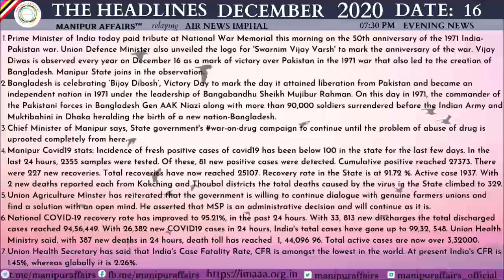AIR Imphal | 7:30 pm 16/12/2020 News relay with English headlines by manipuraffairs [TimeStamp 👇]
Summary:
Prime Minister of India today paid tribute at National War Memorial this morning on the 50th anniversary of the 1971 India-Pakistan war. Union Defence Minister also unveiled the logo for 'Swarnim Vijay Varsh' to mark the anniversary of the war. Vijay Diwas is observed every year on December 16 as a mark of victory over Pakistan in the 1971 war that also led to the creation of Bangladesh. Manipur State joins in the observation.
Bangladesh is celebrating ‘Bijoy Dibosh’, Victory Day to mark the day it attained liberation from Pakistan and became an independent nation in 1971 under the leadership of Bangabandhu Sheikh Mujibur Rahman. On this day in 1971, the commander of the Pakistani forces in Bangladesh Gen AAK Niazi along with more than 90,000 soldiers surrendered before the Indian Army and Muktibahini in Dhaka heralding the birth of a new nation-Bangladesh.
Chief Minister of Manipur says, State government's war-on-drug campaign to continue until the problem of abuse of drug is uprooted completely from here.
Union Agriculture Minster has reiterated that the government is willing to continue dialogue with genuine farmers unions and find a solution with an open mind. He asserted that MSP is an administrative decision and will continue as it is.